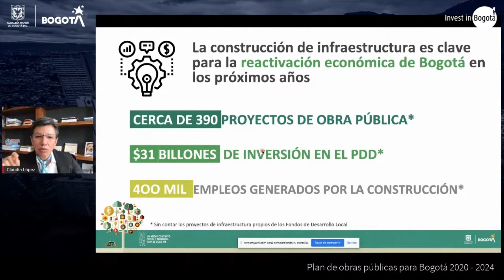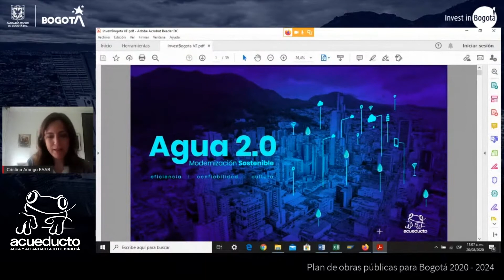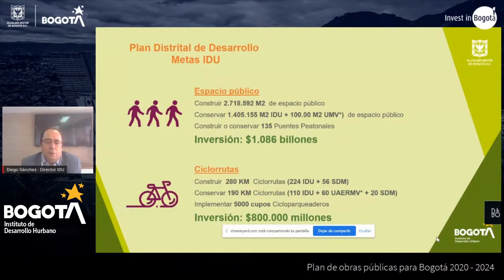Lo mejor del webinar: Plan de obras públicas para Bogotá 2020-2024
Vea las ideas destacadas que dejó el webinar sobre el Plan de Desarrollo Distrital y las obras de infraestructura para Bogotá 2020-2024. Con la participación de la alcaldesa de Bogotá, Claudia López; Cristina Arango, gerente de la Empresa de Acueducto y Alcantarillado de Bogotá; Nadya Range, secretaria distrital del hábitat; Alejandro Gómez, secretario distrital de salud Diego Sánchez, director del Instituto de Desarrollo Urbano (IDU), y nuestro director ejecutivo, Juan Gabriel Pérez.